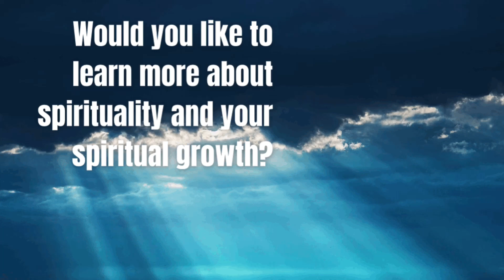Awaken Your Intuition Channeled Class coming to Bordentown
We are so excited to be returning to Bordentown on October 25th for our latest class, Awaken Your Intuition, channeled by our psychic medium!
Click the link for your tickets now- sales end Monday!